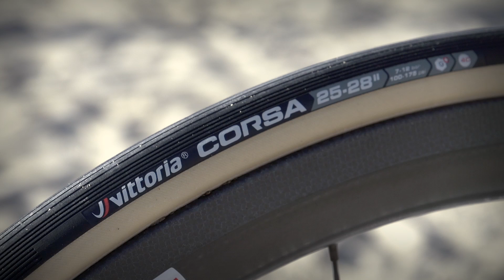Bora-Argon 18's Argon 18 Gallium Pro | GCN's Pro Bikes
Believe it or not, the Bora-Argon 18 race on Argon 18 bikes. Matt and Dan took a close look at Bartosz Huzarski's Gallium Pro.

Frame and forks: Argon 18 Gallium Pro (the light climbing frame in the range)
Wheels: Vision Metron 40
Tyres: Vittoria Corsa 25-28 (inflated to about 175psi!)
Handlebars: Pro Vibe
Stem: FSA
Seatpost: FSA
Saddle: Prologo Zero
Shifters: Shimano Dura Ace Di2
Brakes: FSA K Force (the completely re-engineered 2016 model)
Front Mech: Shimano Dura Ace Di2
Rear Mech: Shimano Dura Ace Di2
Chainset: FSA K Force Light
Pedals: Shimano Dura Ace
Chainring size: 53/39T
Powermeter: Power2Max
Cassette: Shimano Dura Ace 11-28T

Bike weight: 7.02kg
Bar width: 40cm
Stem length: 13cm
Crank length: 175mm
Tyre width: '25/28'

We understand that Bora *may* soon be using the new FSA groupset. Find out more about that in this video ▶︎